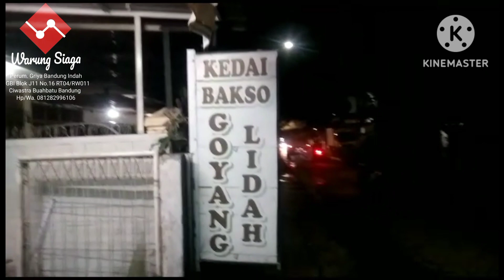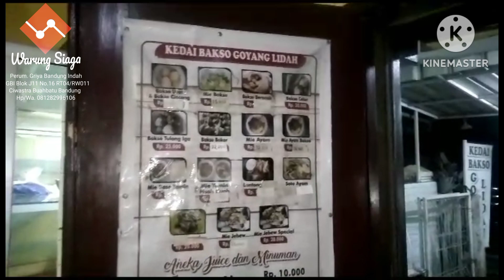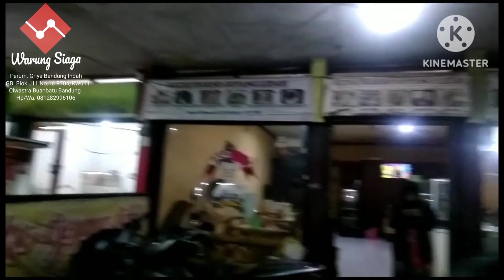Kuliner Bandung Mie Ayam Pangsit Goyang Lidah Jl. Logam Buahbatu